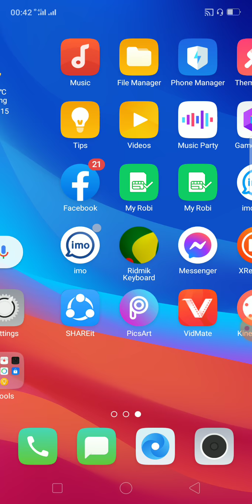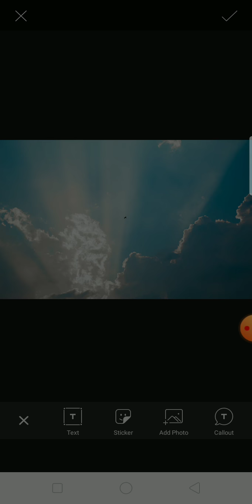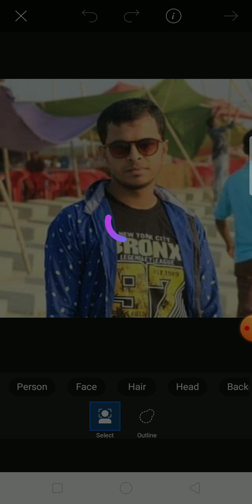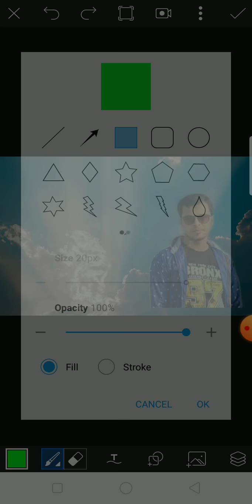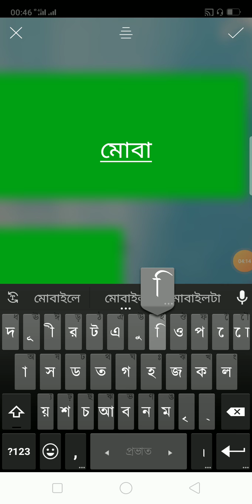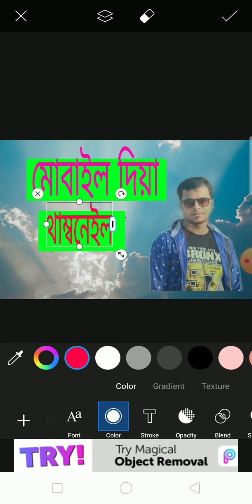মোবাইল দিয়ে থাম্বনেইল কি ভাবে বানাবেন " দেখেন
মোবাইল দিয়ে থাম্বনেইল"কি ভাবে বানাবো দেখেন